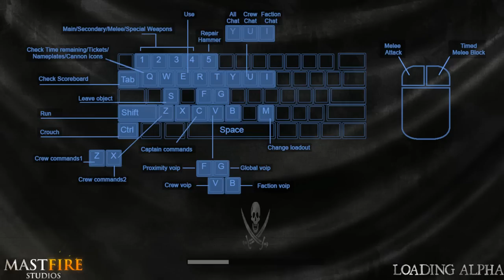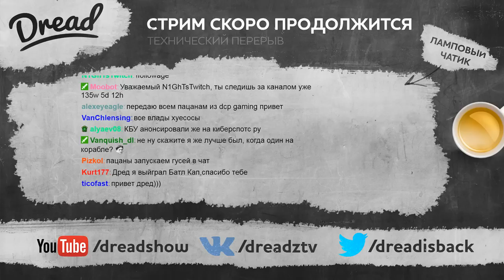Dread's stream. Blackwake / 04.03.2017 [2]